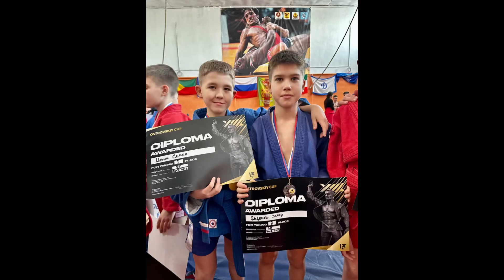9 декабря 2023 г. Боевое самбо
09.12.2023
Победитель в соревнованиях по боевому самбо. СК Островский 13